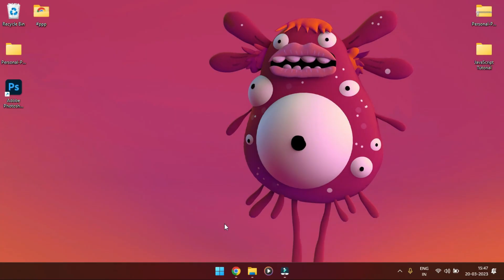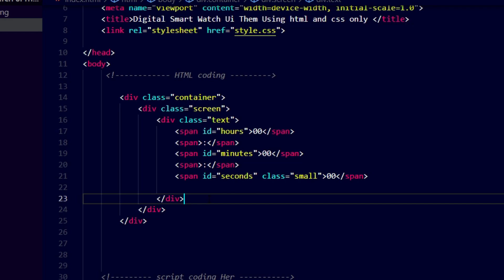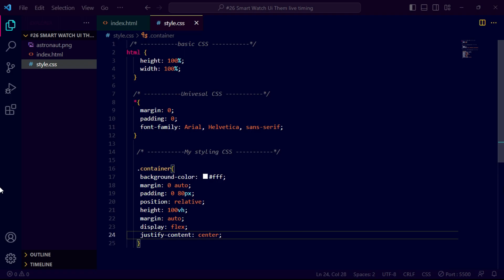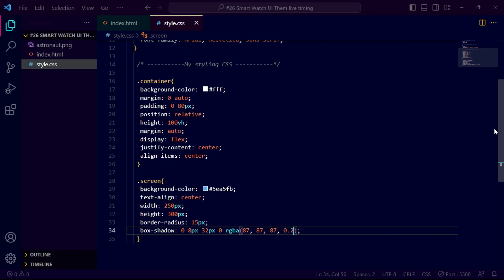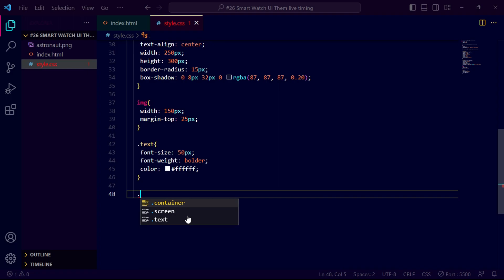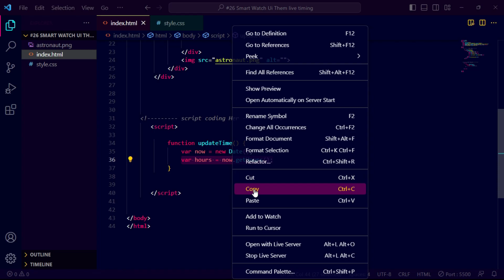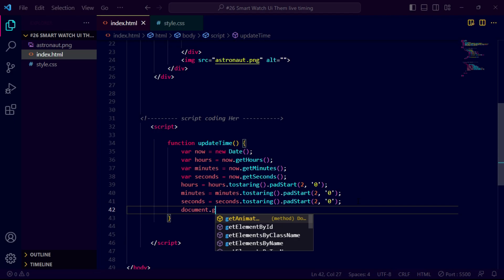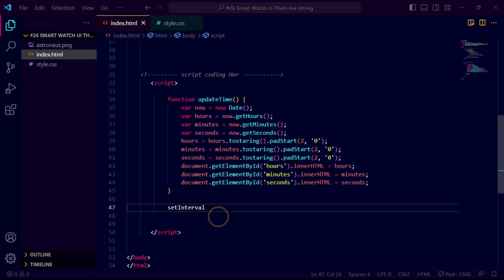How to make a Digital Smart watch using HTML CSS and JavaScript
How To Make Digital Smart watch using HTML CSS and JavaScript  | DIGITAL WATCH

html5 tutorial
css3 tutorial
website UI design tutorial
Coding Karunadu
Make website
create website
build website